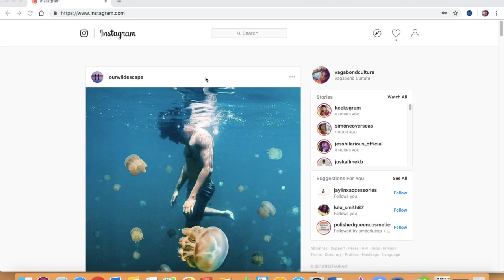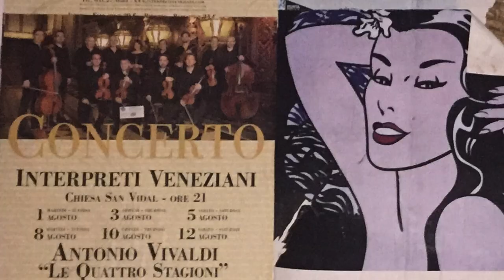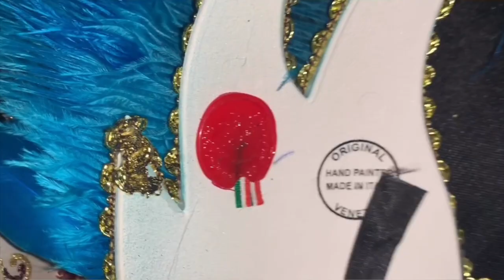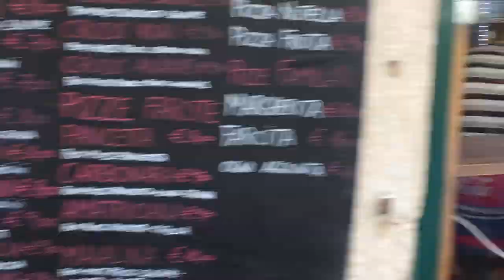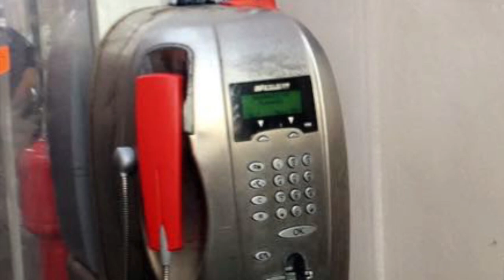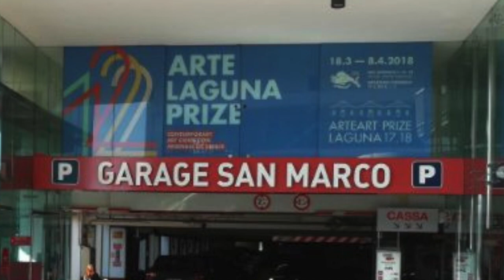VENICE, ITALY Travel Vlog | Gondola Ride, Real Fish Pedicure, Venetian Masks & Architecture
This video presents an informative and amazing  journey through charming Venice, Italy including breathtaking photos and videos, a front row seat to Venice's Backyard, a gondola ride, real fish pedicure, canals, food reviews, venetian masks, one on one connection with their culture and incredible insight.

Gondola Ride, Real Fish Pedicure, Venetian Masks…

 Charming Adventures in Venice, Italy
        - LOVE YOU